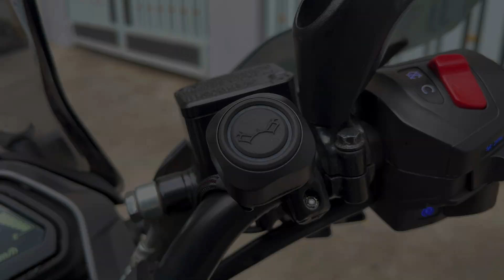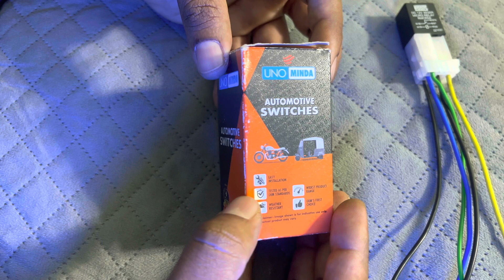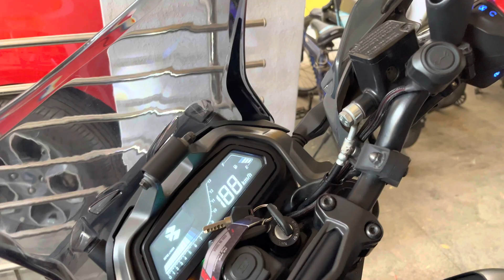Smart Hazard Pro | Custom Made Hazard Flasher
First time ever, this is a DIY build of smart hazard flasher which helps In safe identification of your motorcycle and also keeps the ignition key in check. This also saves your motorcycle battery drain since it enables to turn of entire motorcycle still keeping the hazard flashing until turned off.

Components Purchase Link.

5 Pin Relay
Heat Shrink Tube
Minda LED Indicator Flasher
6A4 Diode

TOOLS USED | Purchase link :

Stanley 23-Piece Combination Spanner Set 70-965
STANLEY Metric Socket Set
STANLEY STMT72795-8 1/2'' Drive Metric 6-point Socket Set
Taparia S14HXL 1/2-Inch Drive Socket Set